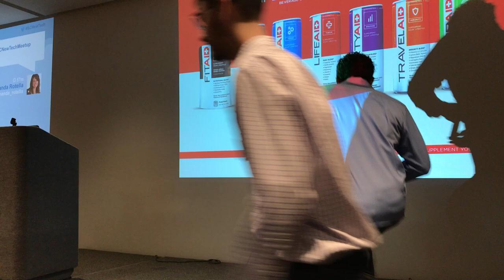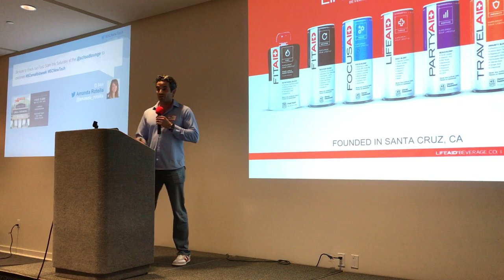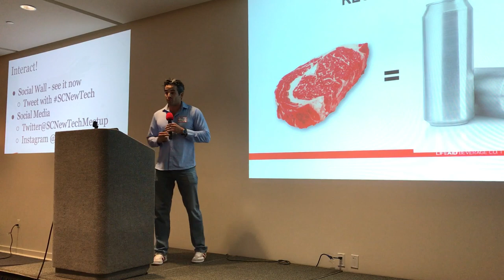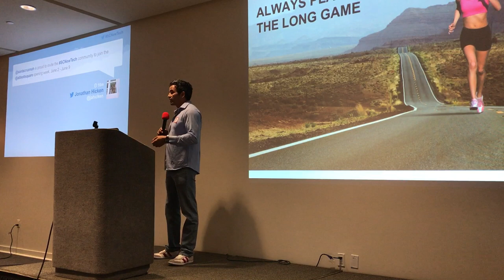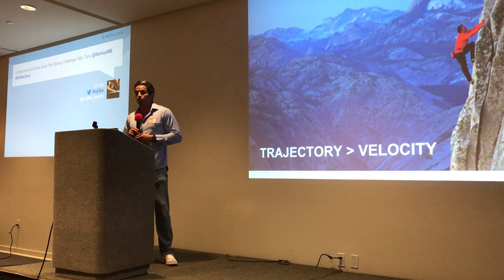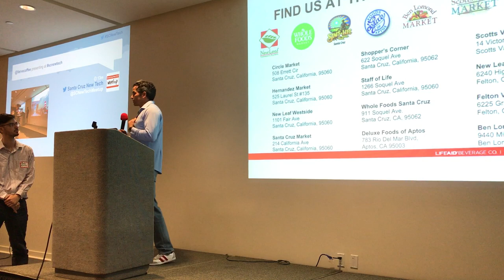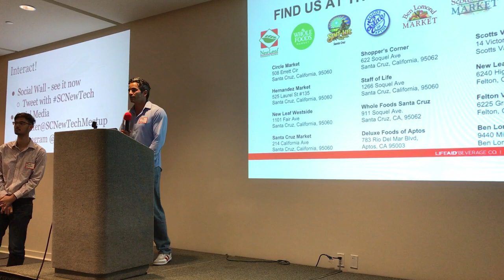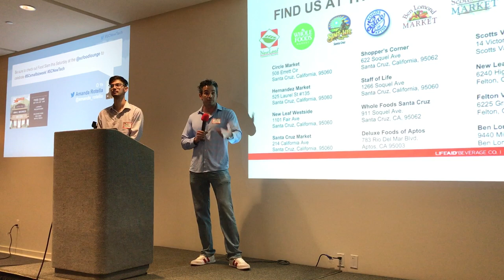The LIFEAID Story by Co Founder Aaron Hinde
The LIFEAID Story by Co Founder Aaron Hinde at The Santa Cruz New Tech Meetup last May.